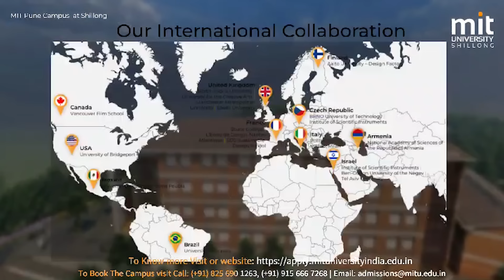YM TREH KA MAWROH BAN LEIT SHA JAÏAW, PHIAH ÏA KA MAWLAI 2 BYNTA